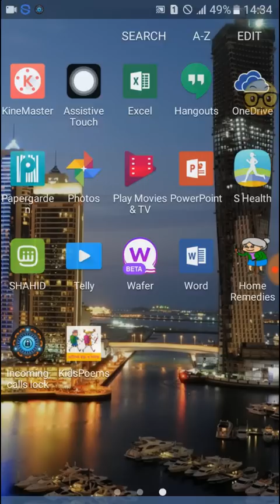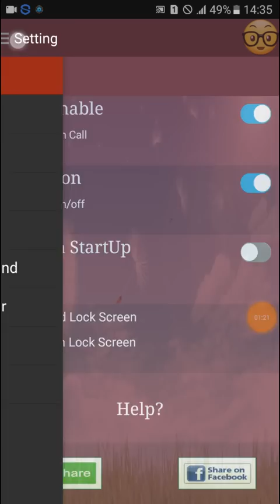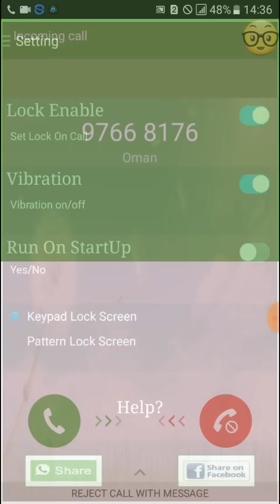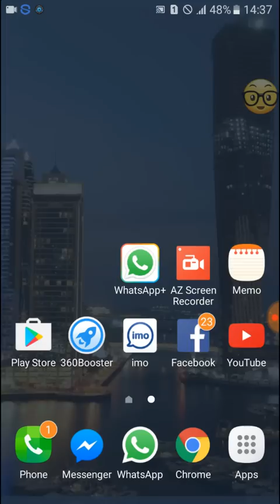আপনার ফোনে কল আসলে কেউ রিসিভ করতে পারবেনা আপনি ছাড়া। সব গুরুত্বপুর্ণ কল বল্ক করে রাখুন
আপনার ফোনের কল গুলো লক করে রাখুন কেউ আপনার গুরুত্বপূর্ণ কল গুরো লক করে রাখুন।